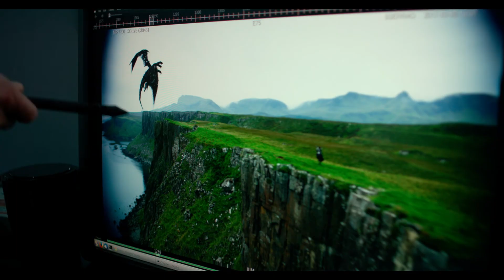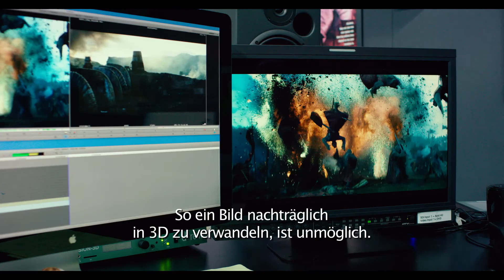TRANSFORMERS: THE LAST KNIGHT - IMAX 3D // Deutsch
Der Mythos kehrt zurück – eindrucksvoller und bildgewaltiger denn je! Zum zehnjährigen Jubiläum des beliebtesten Mega-Franchise kündigt sich mit TRANSFORMERS: THE LAST KNIGHT nicht nur der ultimative Höhepunkt in der Erfolgsgeschichte der spektakulären Megablockbuster an, sondern zugleich auch ein einzigartiger Neuanfang. „Dieser Film wird DER Knaller! Das ist der erste Film, der in IMAX 3D gefilmt wurde.“, so Action-Mastermind Michael Bay.

und verpasst keine News mehr